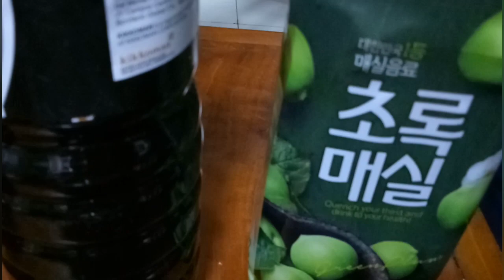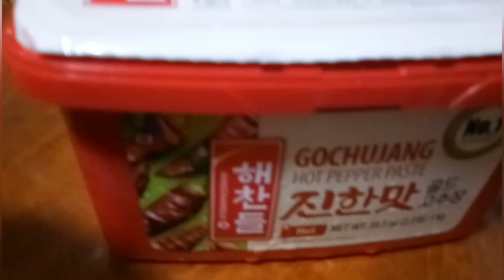THE PREPARATION😊 tteokbokki😍😋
Kung isa rin po kayong Korean food lover, pwede n'yo rin pong subukan ito, lalo na kapag may available ingredients kayong gagamitin. Enjoy watching😊💞